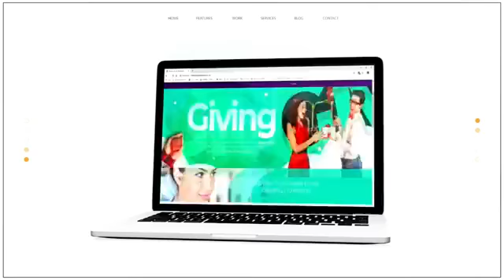Está terminado Parte 3